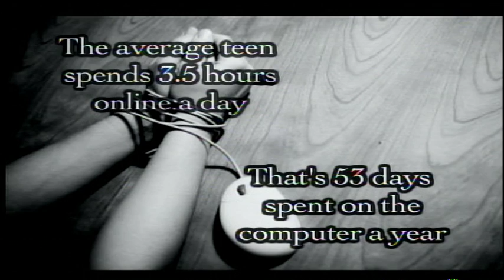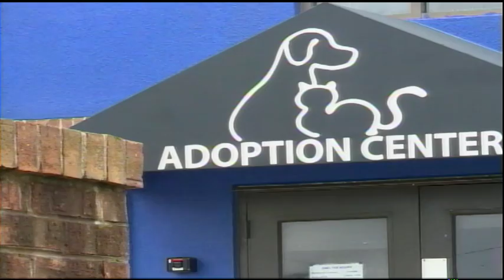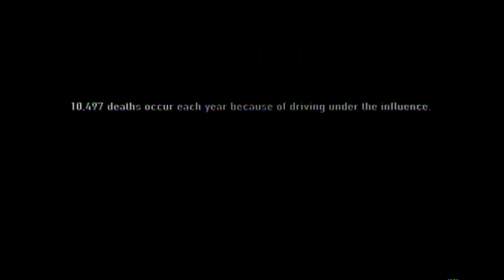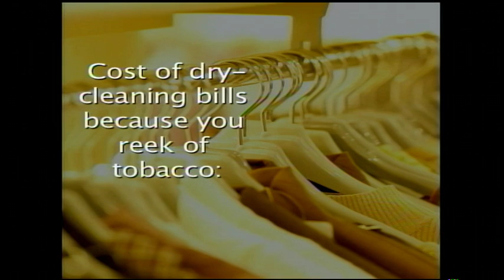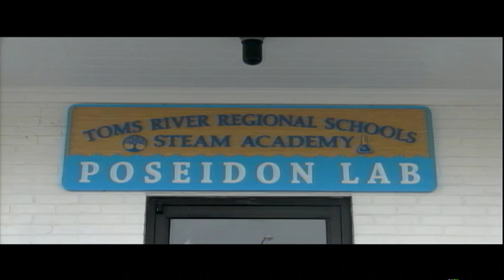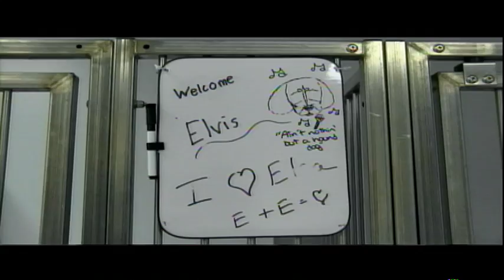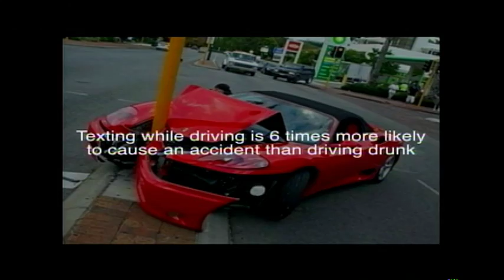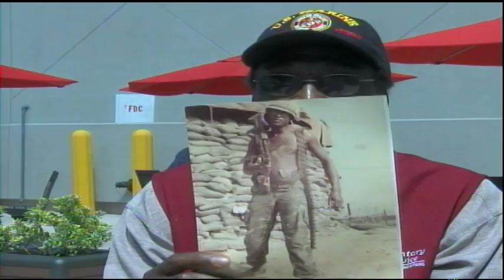Toms River Schools Today April 27 2018